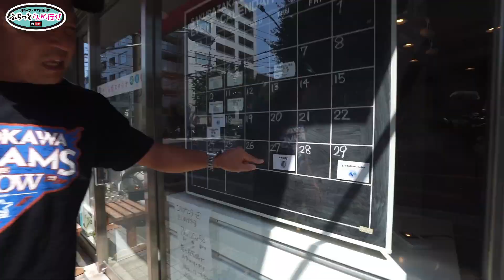アーティスト絵描きのケッピーのフェスペンとにより大変身したコシミズさん！調子に乗ってそのまま街へダイブ！？【川崎市宮前区】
さくら坂スタジオ
川崎・宮崎台の小さな交流スペース
神奈川県川崎市宮前区 宮崎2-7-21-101

ふらっとさんぽシリーズ～田園都市線宮前平駅から宮崎台駅をおじさんが歩く！不動産屋、有名とんかつ屋、オシャレ花屋＆写真屋！フレンチレストランやバー。そして有名てんぷら屋さんなど魅力あふれる宮前区だった

宮前平のひなた食堂でなっちゃん、太ります。美味しい洋食ランチに舌鼓！もう我慢しないで、大きくなっちゃいな(笑)

宮崎台のオシャレカフェAteでおじさんランチで爆食！焼肉屋も営むママの美味しい手料理に舌鼓もボリューム満点のプレートに40オーバーのおっさん撃沈（笑）大満足！大満腹な日に【川崎市宮前区】

毎週更新中！ぜひご覧くださいね！